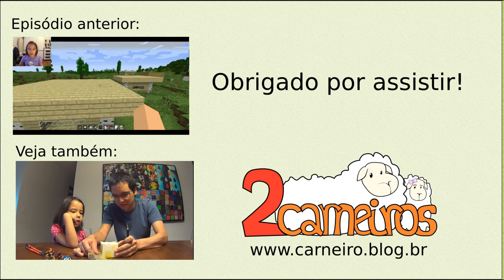Jubilândia - Ep. 04 - Um novo mundo (Júlia jogando Minecraft)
Júlia cria um novo mundo utilizando esta seed: 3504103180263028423